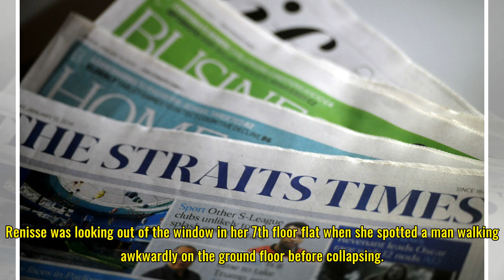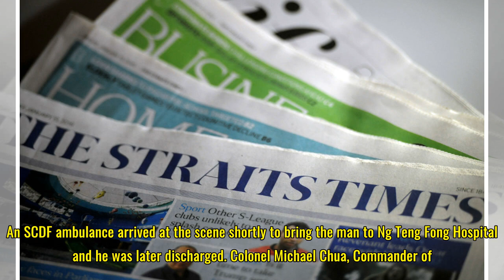Five Jurong West residents given SCDF award for saving man who had cardiac arrest